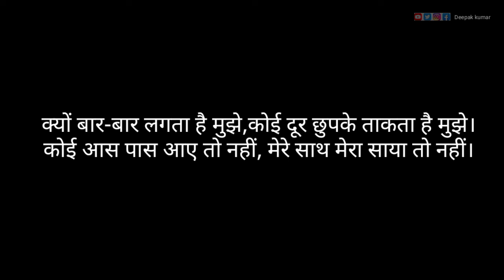गुलजार की शायरी||sad shayari of Gulzar|| all best shayari of Gulzar||bye Deepak Kumar